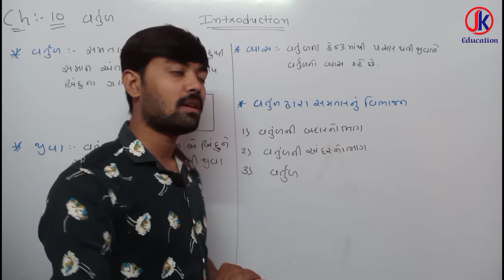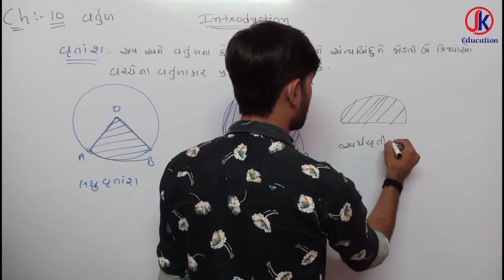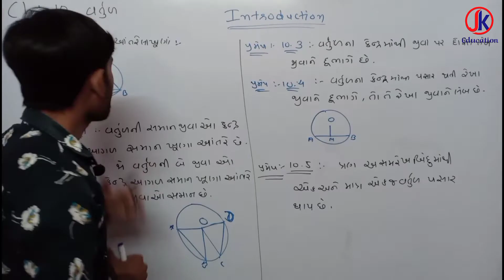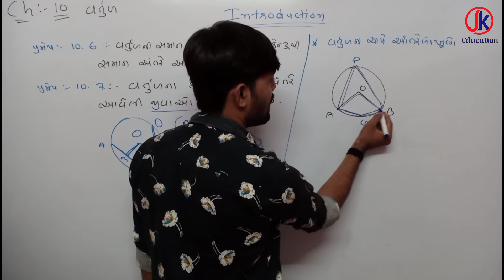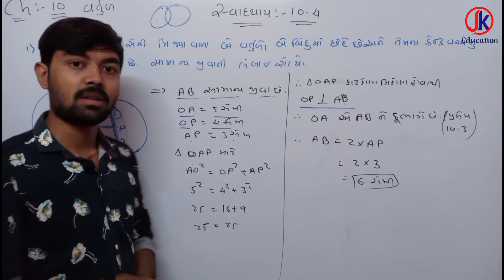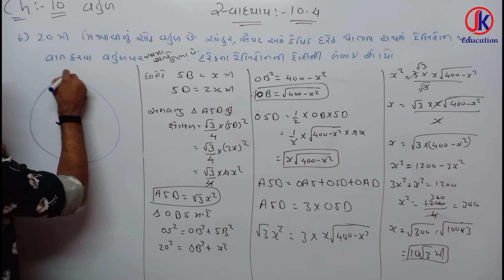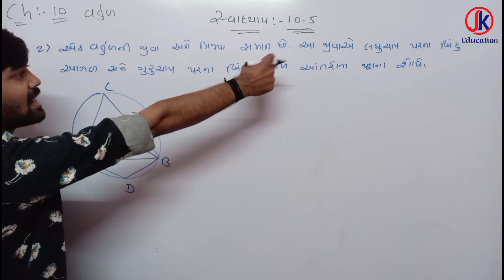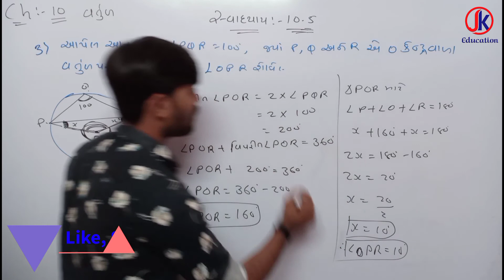Std 9 Maths Ch 10 Circle (વર્તુળ)